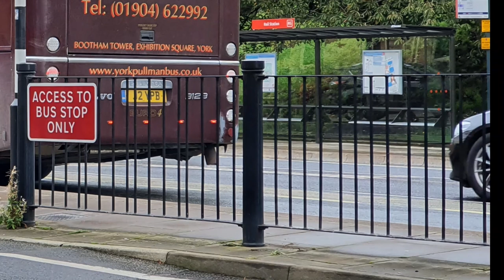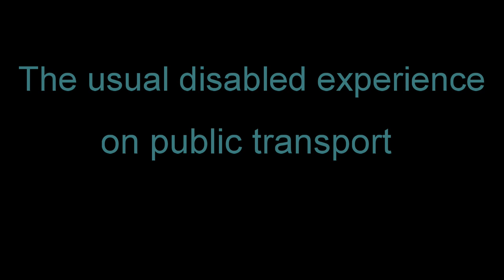Inaccessible Rail Replacement Bus, dangerous taxi, TransPennine Express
I attempt to catch a train, having booked assistance, to discover that it was cancelled and replaced by an inaccessible rail replacement bus. The driver of the taxi they called failed to clamp me in properly or to fit a seatbelt. 4th Class citizen anybody?